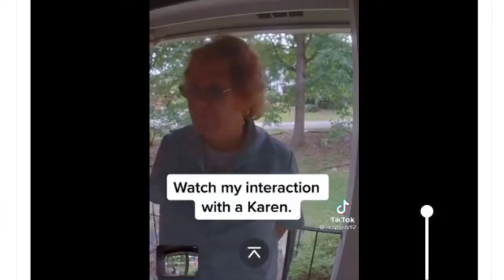WHITE Nosey Neighbor Complains About Neighbors "TIGGER" Flag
Tigger Flag Karen complains about a flag to her neighbors.